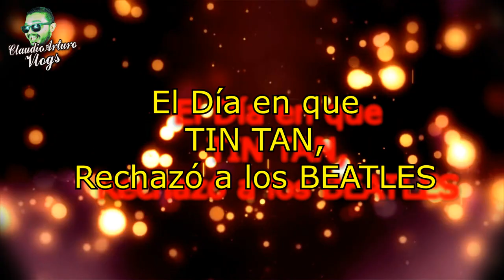⚡El Día en que TIN TAN RECHAZÓ a Los BEATLES💥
ABRAZOOOOOS!!! :'D